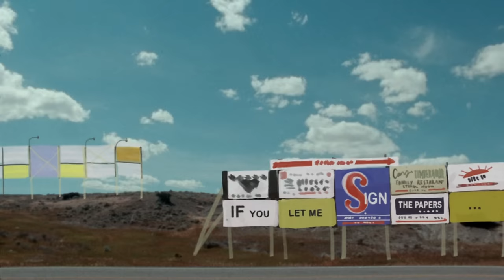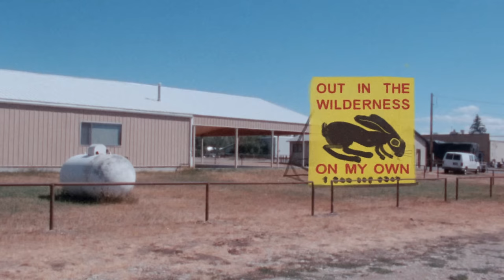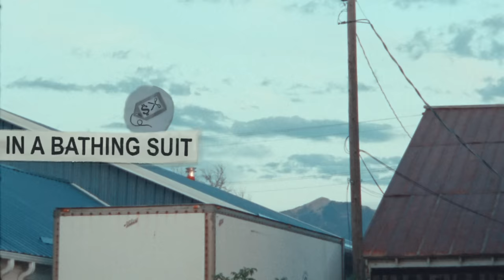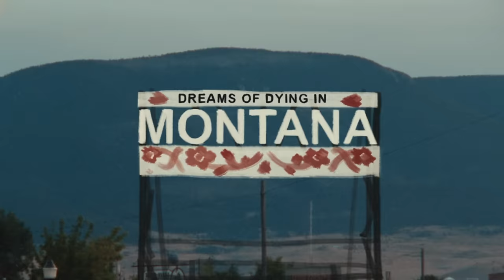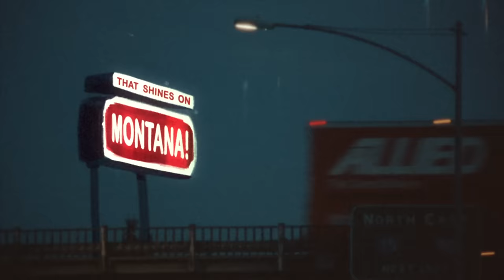Dams Of The West - Flag on the Can (Video)